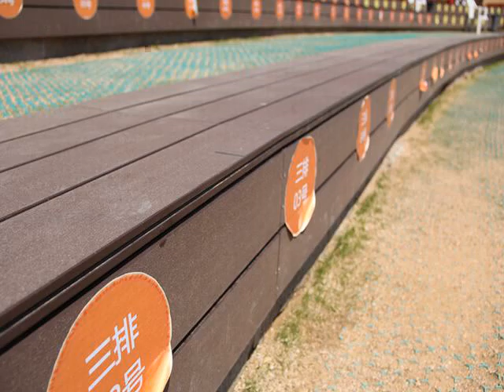buy wood plastic balcony flooring uk